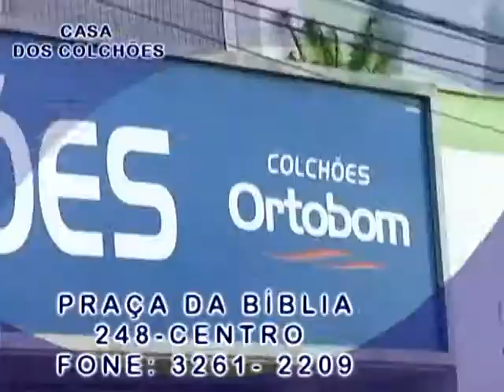CASA DOS COLCGOES